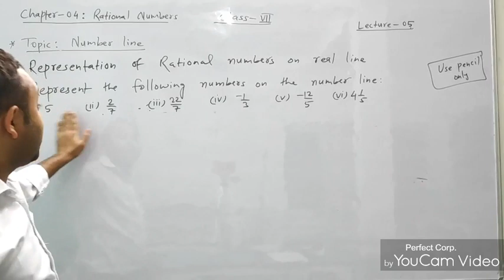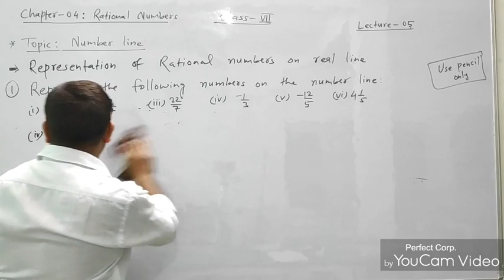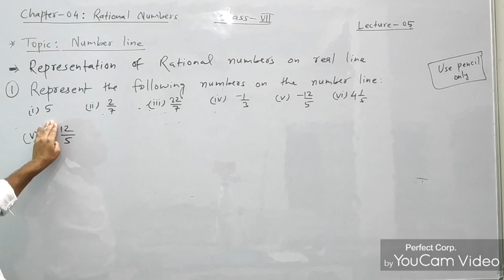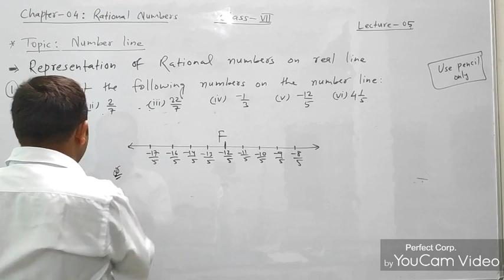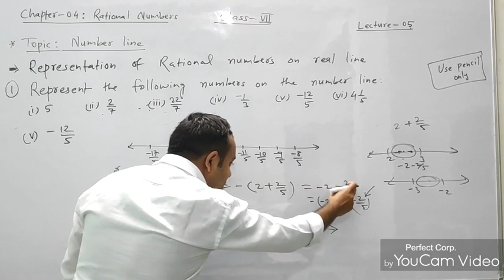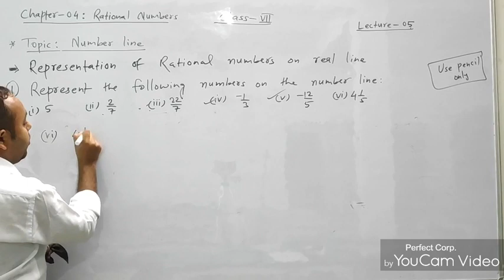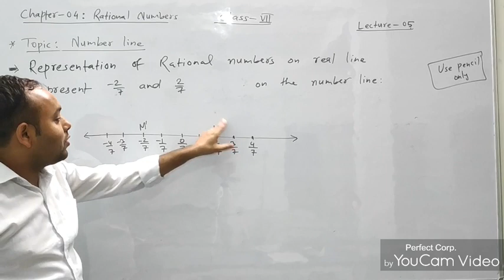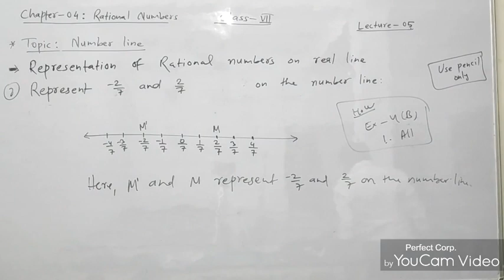Number Line (Part-II)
Class-07
Lecture-05
Chapter-04